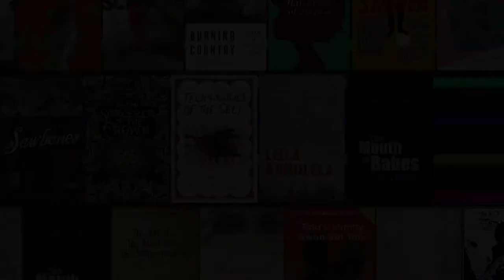Bare Lit Festival Trailer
Bare Lit Festival aims to counteract the trend of equating literary merit with whiteness by highlighting the amazing variety of work currently being produced by Black, Asian and minority ethnic (BAME) writers.

That’s why we’ve put together an exciting programme of performances, panels and conversations, including ‘What does liberation in literature look like?’, '(Re)writing Pasts & Futures', ‘Second generation poets in exile’ and much more.

With guests, Leila Aboulela, Zen Cho.

Follow us @BareLit for updates and live tweeting on Saturday 27th - Sunday 28th February! Use hashtag BareLit16 to join in!